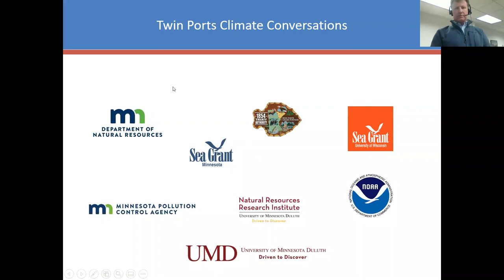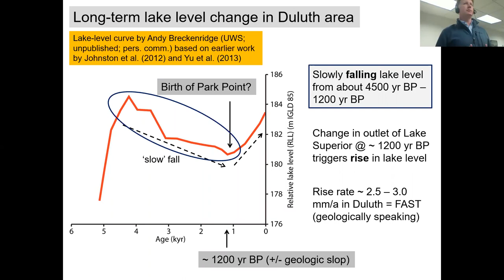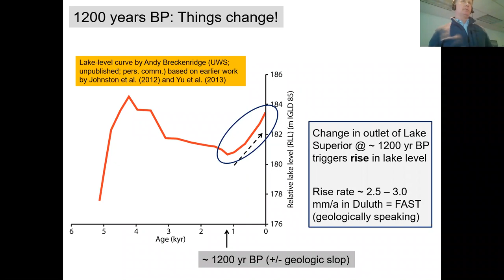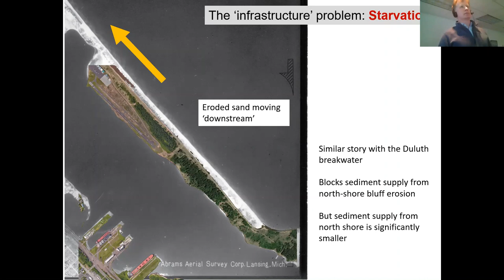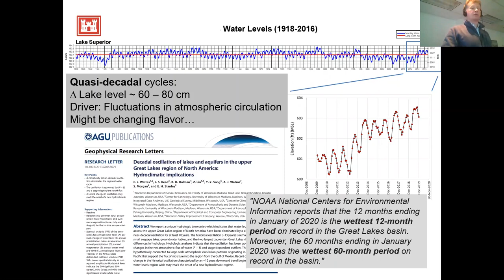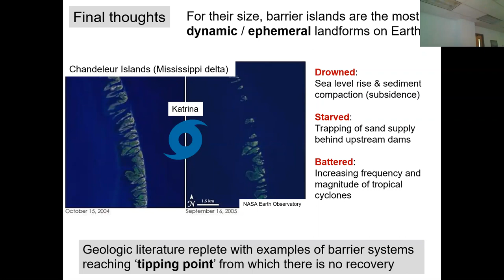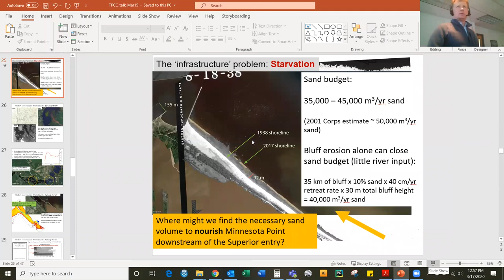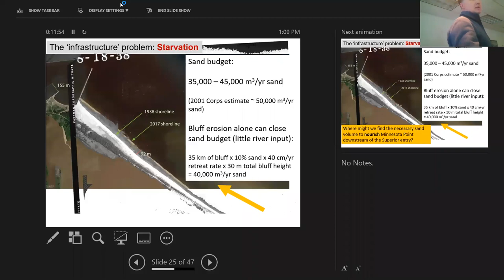2020 Twin Ports Climate Conversation: Drowned, Starved, and Battered: Long View of Minnesota Point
This presentation focused on the interplay of natural and anthropogenic processes in the uncertain fate of Minnesota Point, also known as the Park Point neighborhood of Duluth, Minnesota. The point is a long, narrow sand spit that extends out from the Canal Park tourist district of the city of Duluth. The point separates Lake Superior from the Duluth Harbor and Superior Bay.